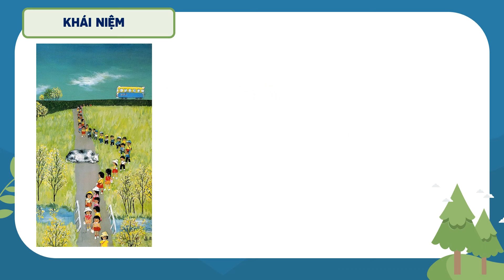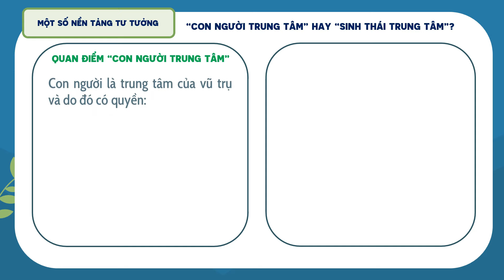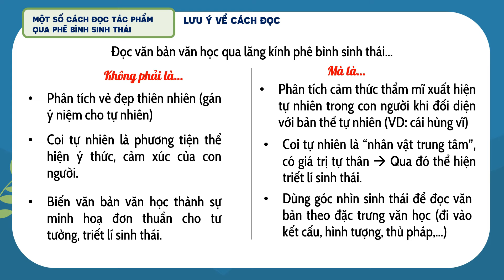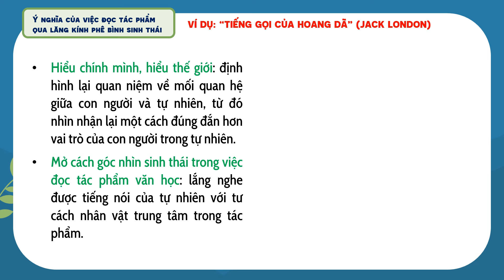Chuyên đề HSG | Giới thiệu lăng kính phê bình sinh thái | Thầy Trần Lê Duy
Các em học sinh thân mến,

Phê bình sinh thái là một xu hướng phát triển của nghiên cứu văn học, lấy trọng tâm là khảo sát cách thức thể hiện mối quan hệ giữa con người và tự nhiên trong văn bản văn học. Thông qua đó, chúng ta, nhân loại, hiểu được vị trí của mình trong tương quan với tự nhiên, hiểu được bản thể tự nhiên trong chính mình và có cách sống phù hợp.

Trong bài dạy này, thầy Duy giới thiệu đến các bạn khái niệm phê bình sinh thái, đối tượng và nội dung làm việc với văn bản văn học từ lăng kính phê bình sinh thái, một số cách đọc văn bản văn học theo lăng kính phê bình sinh thái.

Ngoài ra, bài dạy cũng đưa ra một số lưu ý để tránh nhầm lẫn khi làm việc với khái niệm "phê bình sinh thái": coi việc phân tích ý nghĩa, vẻ đẹp thiên nhiên là sinh thái (thực chất là gán ý niệm con người cho tự nhiên), hoặc biến văn bản văn học thành công cụ minh hoạ, tuyên truyền cho các tư tưởng sinh thái.

Chúc các em học tốt và thành công!

Trần Lê Duy